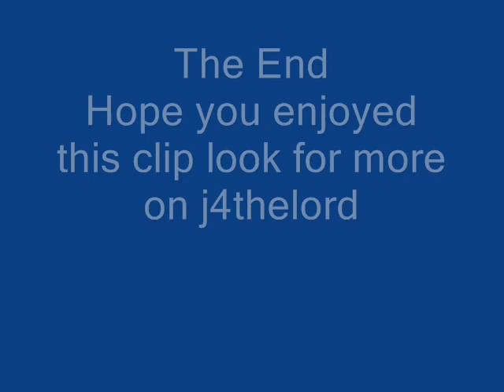Slide Show of Michelstadt Germany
These are pics of Michelstadt Germany during Easter of 2006. also contains some german autos. Jeff Braden was in Germany for work and took alot of photos.The music is from Sanctus Real